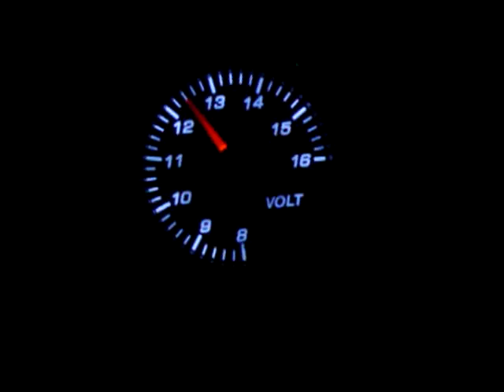Highly-reversed Upgrated Vision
New upgrated functions:
* Dimmer mode. lower down the brightness when driver turns on the lamp light at night.
* Opening mode. sweep all the dials while turning on.
* Warning alarm. when it reaches the warning value, the needle will flash.